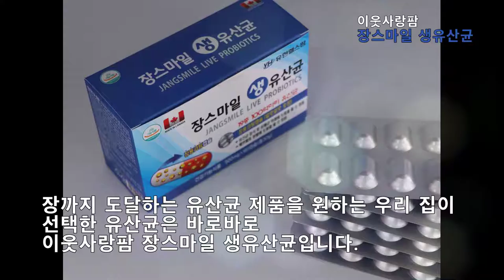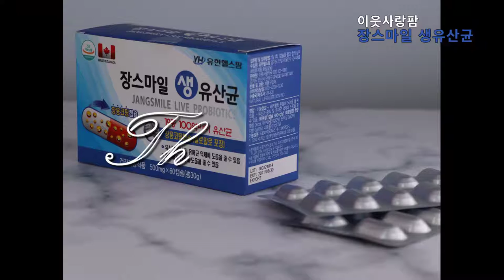유산균추천! 이웃사랑팜 장스마일 생유산균~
배변활동을 원활하게 해주는 유산균은 이제 선택이 아닌 필수 건강식품이 된 거 같아요. 제 주변에 보면 다들 챙겨 먹고 있더라고요.
유럽에서는 이미 장 건강을 위해 식 후에 프로바이오틱스를 먹는 것이 당연시되고 있다고 합니다.
장까지 도달하는 유산균 제품을 원하는 우리 집이 선택한 유산균은 바로바로 이웃사랑팜 장스마일 생유산균입니다.

장스마일 생유산균의 최대 장점은 장용코팅캡슐인데요. 장용코팅캡슐은 19종 100억 마리 유산균이 위산과 담즙산에 파괴되지 않고 살아서 장까지 내려가 정착할 수 있도록 해줍니다.

유산균은 공기, 온도, 습도에 따라 민감합니다. 따라서 살아서 장까지 가는 것이 중요합니다. 장용코팅캡슐안에 들어있는 유산균은 안전하게 장까지 살아서 갈 수 있어요!!
장스마일 생유산균은 알로알로 포장으로 포장까지 완벽해요.  생균보존용 알로알로(ALUALU) 포장은 유산균이 빛과 공기에 노출되어 사멸되는 것을 막기 위해 산소와 습기를 빼낸 포장방법입니다. 이웃사랑팜은 유산균을 살아서 장까지 보내기 위해  여러모로 철저하게 신경 쓰는 것 같아요.
개별 포장으로 위생적이고 간편해서 외출할 때, 여행 갈 때 가방에 쏙 넣어서 챙겨갈 수 있어요.
시중에 냉장 보관이 필수인 유산균 제품들도 많은데 장스마일 생유산균은 포장기술이 워낙 좋아서 냉장 보관하지 않고 실온에 장기간 보관하고 드셔도 괜찮아요. 온도와 습도 변화에도 19종 100억 유산균이 끄떡 없이 안전하게 살아 있어요.
보이는 곳에 두시고 매일 섭취하세요. 어디 안 보이는 곳에 보관하면 깜박 잊고 안 먹을 수 있어서 저희는 식탁 옆에 두고 있어요. 캡슐이라 물과 함께 술술 넘어가니까 부담 없이 먹을 수 있어서 좋아요. 아들도 잘 먹어서 너무 좋아요.
한 박스에 500mg 캡슐이 총 60개 들어있어요. 하루에 1캡슐만 드시면 돼요. 한 캡슐에 19종  유산균이 들어있어요.
사람마다 장 속이 다르기 때문에 다양한 균종을 섭취하여 장 건강을 지키는 것이 중하다고 합니다.
장스마일 생유산균은 어린이, 학생, 성인, 노인 모두 섭취 가능한 온 가족을 위한 유산균입니다.